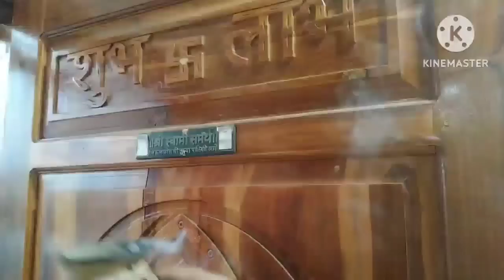उद्या गुरुपुष्यामृत दिवशी महिलांनी करा हे विशेष प्रभावी उपाय, अखंड लक्ष्मीकृपा आणि गुरुकृपा राहील